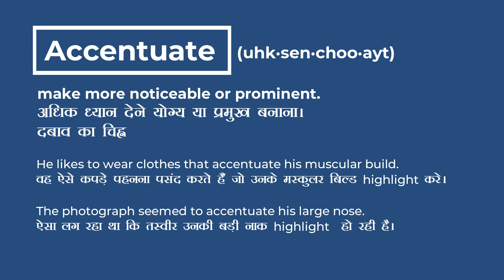Accentuate|| Meaning in Hindi || Accentuate ka matlab kya hota hai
In this video, you will understand the meaning of "Accentuate" in Hindi and also learn the pronunciation of "Accentuate" i.e. how to say "Accentuate" with the meaning of "Accentuate" or what is the correct way to say "Accentuate".

Students! ❤️